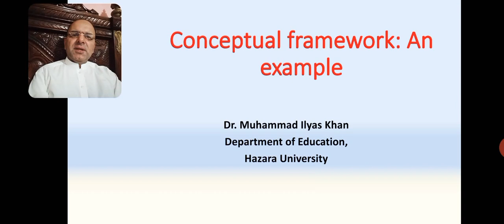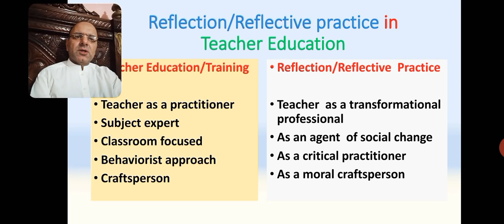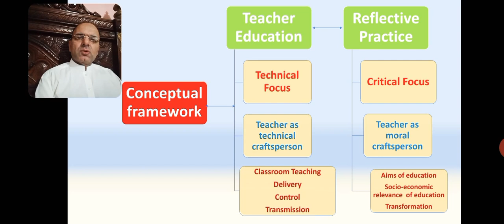Conceptual framework: an example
Elaboration of conceptual framework by Dr. Muhammad Ilyas Khan, Hazara University.